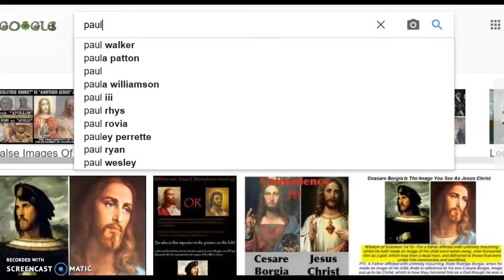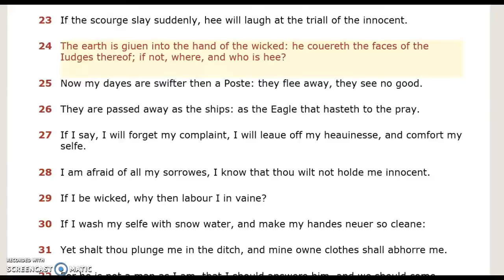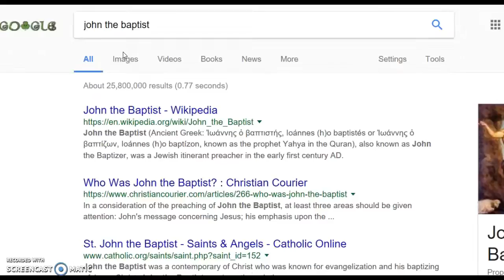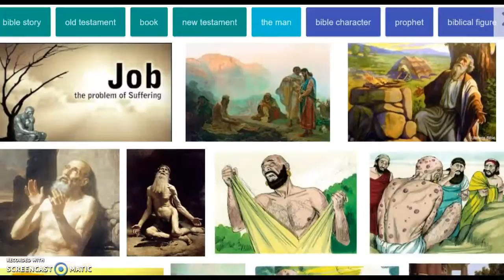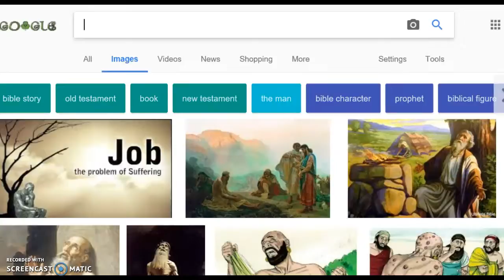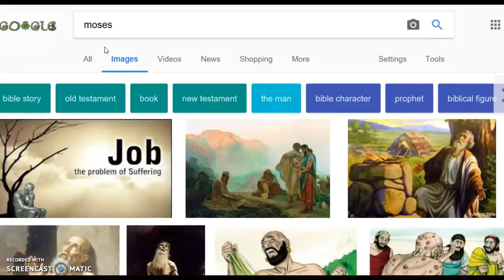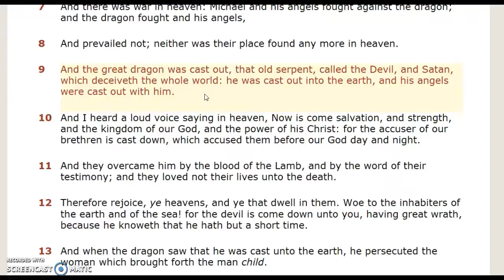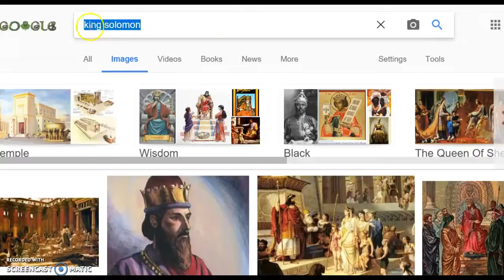The heathen had sought to paint the likeness of their images